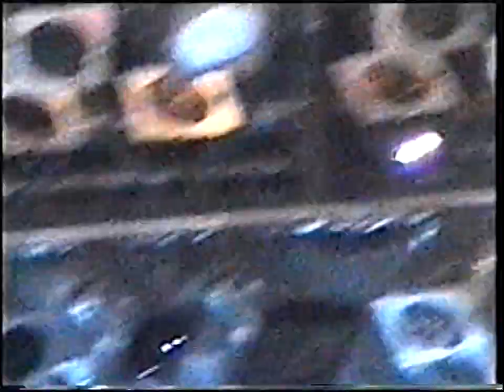Iron Maiden - Live at E.A.K.N. Agios Kosmas, Athens, Greece - 10 November 2000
Iron Maiden live at the capital of Greece, Athens on Friday 10/11/2000 for the Brave New World Tour at the Agios Kosmas Sports Center.

Iron Maiden Live στο Εθνικό Αθλητικό Κέντρο Νεότητος (Ε.Α.Κ.Ν.) Αγίου Κοσμά για την περιοδεία Brave New World Tour του ομώνυμου άλμπουμ.

00:00:00 The Wicker Man
00:04:36 Ghost of the Navigator
00:10:38 Brave New World
00:16:38 2 Minutes to Midnight
00:21:46 Blood Brothers
00:23:16 Sign of the Cross
00:32:07 The Mercenary
00:36:38 The Trooper
00:40:32 Dream of Mirrors
00:43:57 The Clansman
00:53:04 The Evil That Men Do
00:55:51 Fear of the Dark
01:03:30 Iron Maiden
01:08:50 Sanctuary